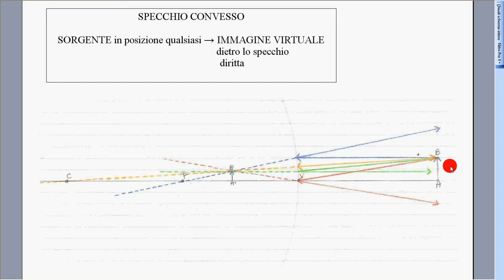specchio convesso 1